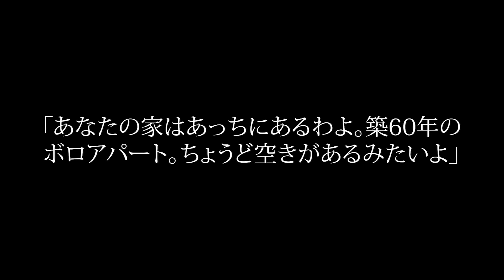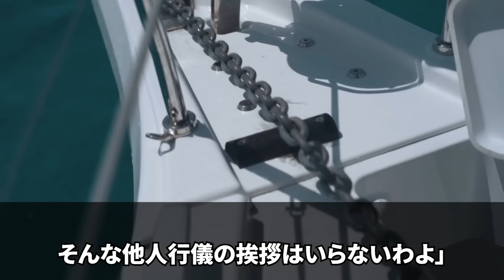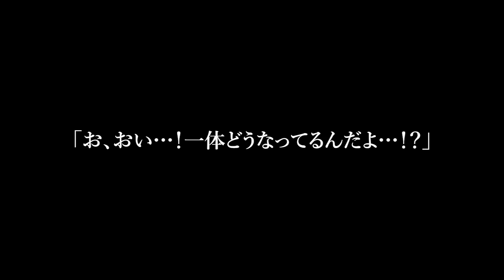【スカッと】義両親と義妹親子を私の許可無しに家に連れてきた夫「今日から家族でこの家に住むw文句があるならお前が出て行け！」→私「え？あなたの家あっちだよ？」築60年のボロアパートを指さすと…【修羅場】